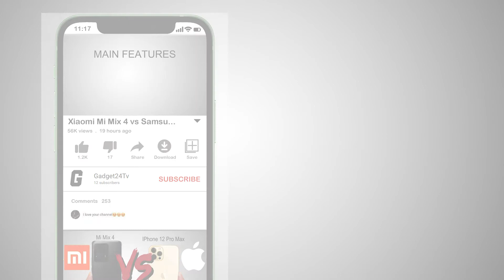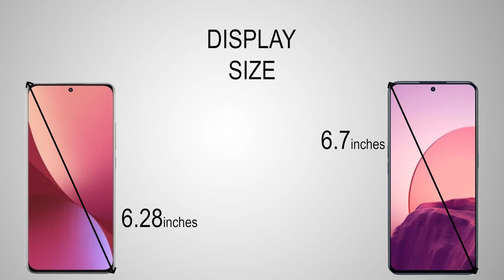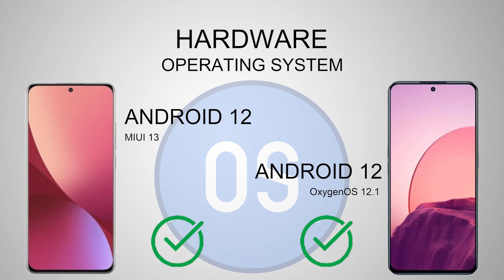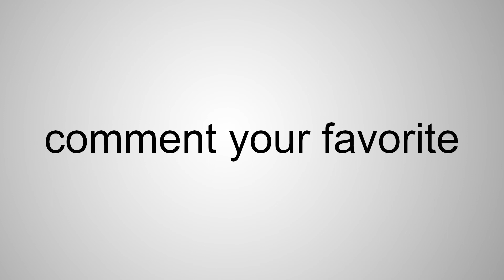Xiaomi 12S vs Oneplus 10T||Battle of Flagship-Kiler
Hello to all the followers of the gadget24tv channel.

Realme and Xiaomi's latest flagships